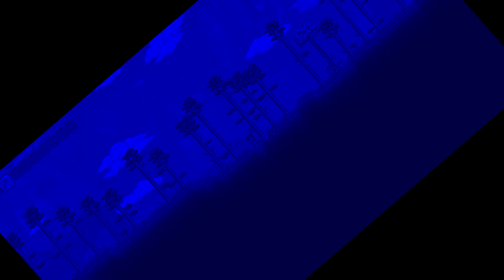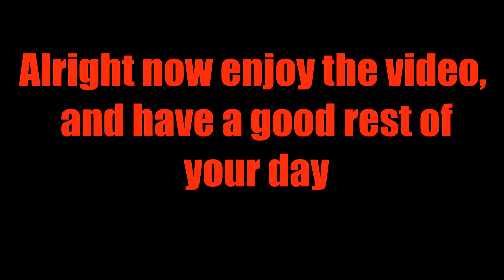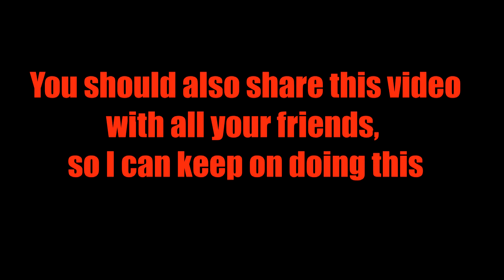I blew up my house in Terraria...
Special thanks to JKER for letting me use his song, go check it out :